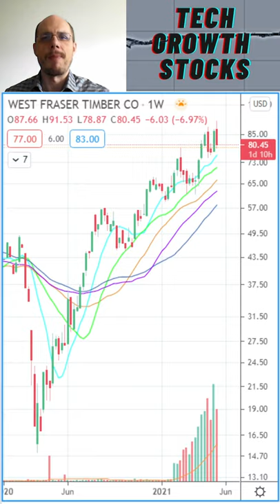Stocks I am Buying Today - WFG West Fraser Timber - Stock Picks 2021